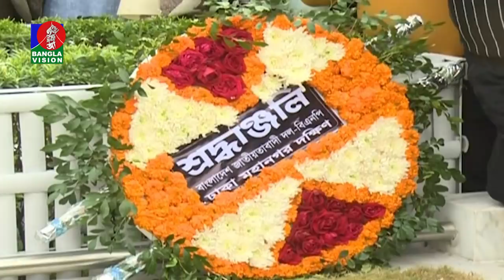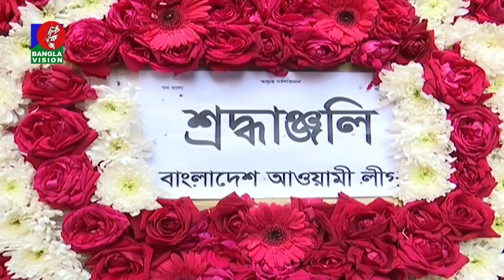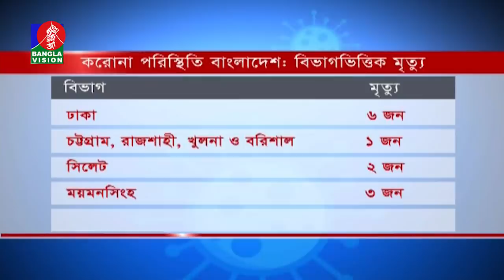সন্ধ্যা ৭:৩০ টার বাংলাভিশন সংবাদ | Bangla News | 24_January_2022 | 7:30 PM | Banglavision News